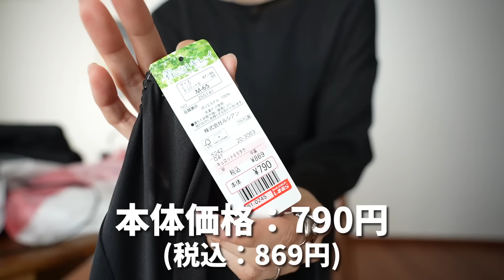【しまむら購入品】コスパ最強アイテム1万円分探してみたら全身コーデできた(°_°)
◯MARW(マルゥ) UNITED ARROWS / director

◯書籍『白と黒で垢抜けた私の10のルール』